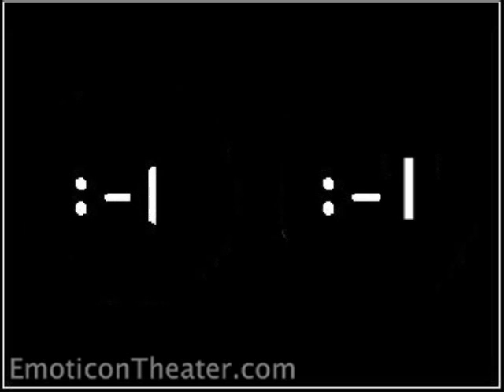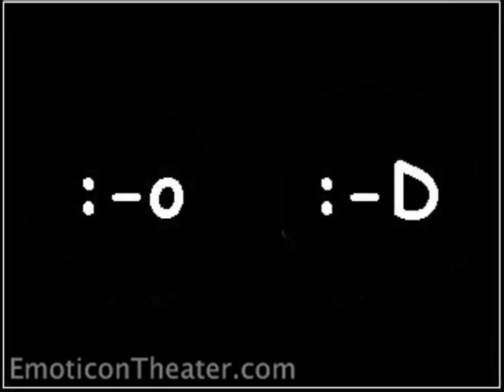Emoticon Romeo and Juliet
Romeo at the balcony of Juliet. Ah, bella notte!